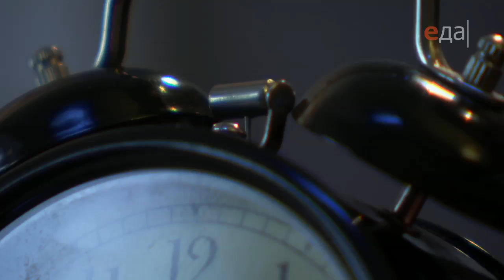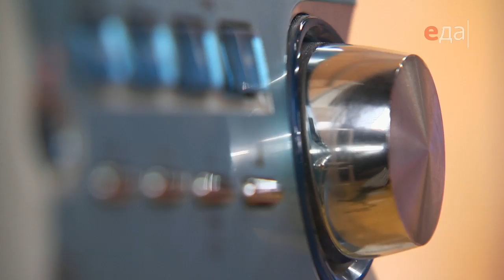Гавайский завтрак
Завтрак с Антоном Абрезовым. Пошаговый рецепт